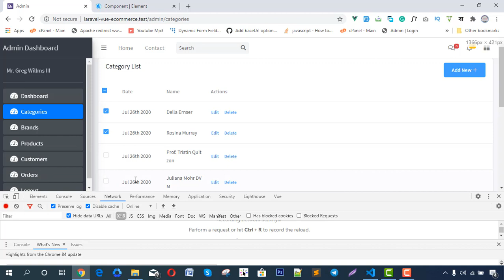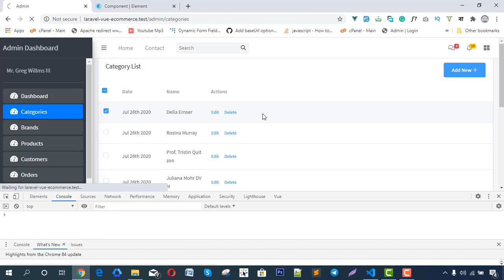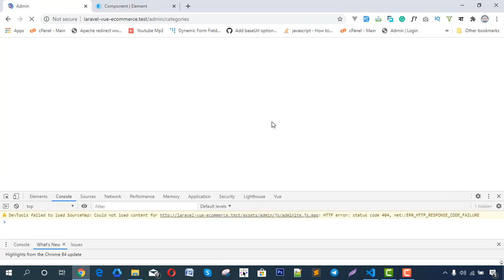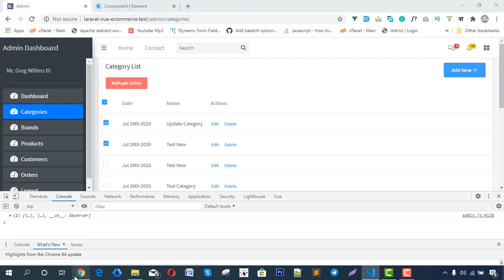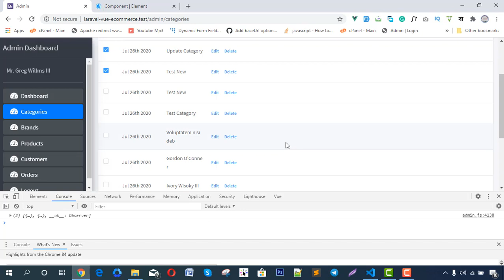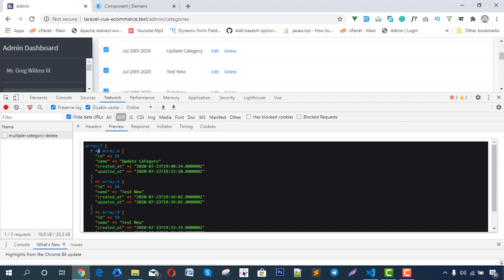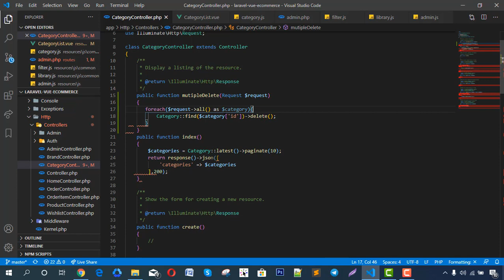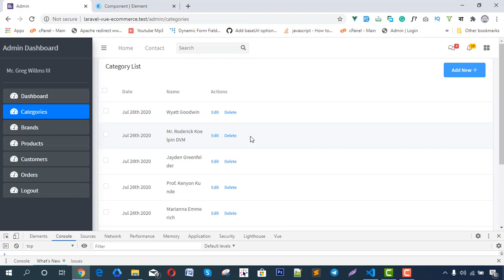16.8 Multiple category delete by checkbox